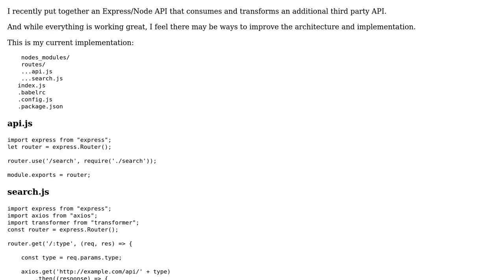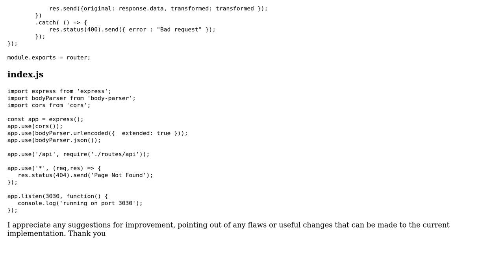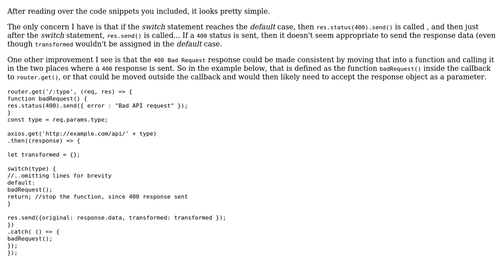Code Review: API Implementation and Architecture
With thanks & praise to God, and with thanks to the many people who have made this project possible! | Content (except music & images) licensed under CC BY-SA | Music | Images & others | With thanks to user SAM OnELA user AnchovyLegend and the Stack Exchange Network Trademarks are property of their respective owners. You are responsible for your own actions.